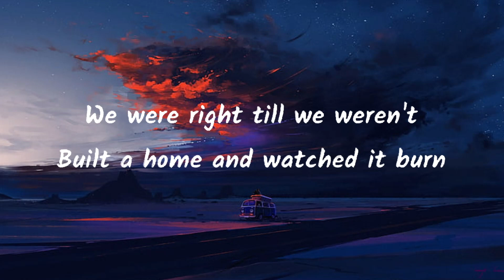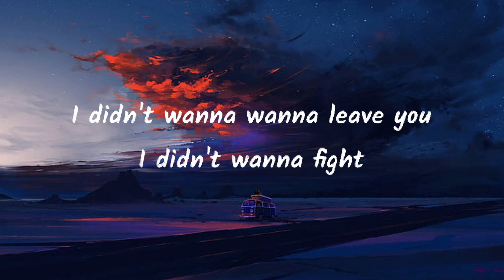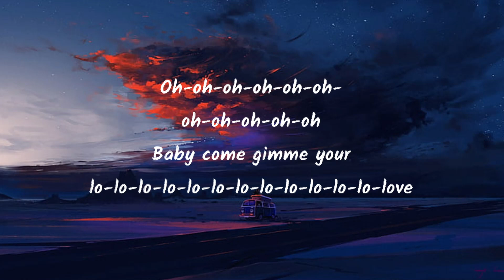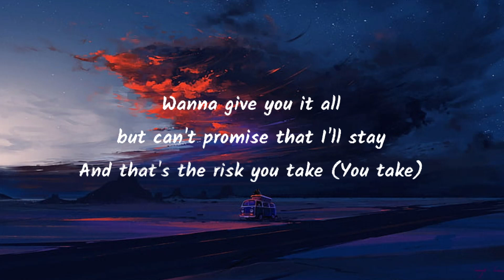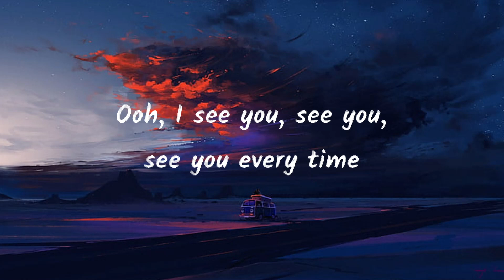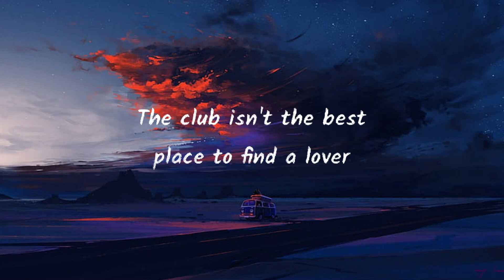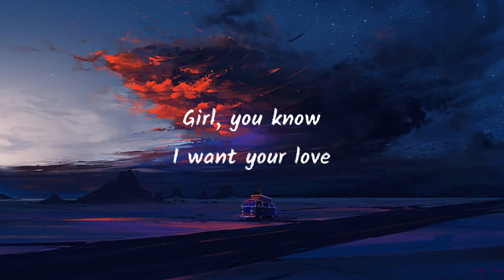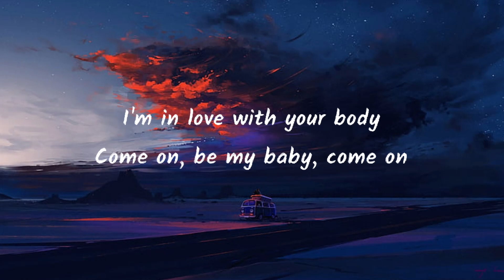Miley Cyrus Flowers Lyrics Rema Selena Gomez, Calm Down Mix 1